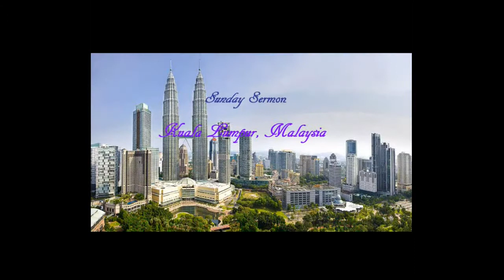Rev . Henry vl Hmangaih ( Thupi: Zohthimtlak Nutling )lcf.mls